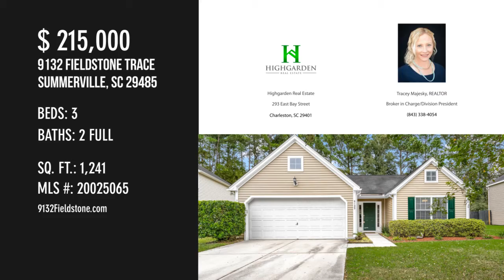9132 Fieldstone Trace, Summerville, SC 29485 - MLS 20025065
9132 Fieldstone Trace
Summerville, SC 29485
MLS 20025065

Check out this charming one story home with 2 car garage located in the amenity packed community of Wescott Plantation. Hardwood floors gleam through the foyer, great room AND bedrooms. The bright kitchen with dining area opens to the great room for entertaining. There are 2 bedrooms and a full bath in the front of the home with the master suite in the back of the home. The fully fenced in large back yard backs to a serene wooded view and comes with a storage shed and patio. Enjoy rounds of golf at the Wescott Golf Club or take a dip in the community pool. In Wescott there's something for everyone!

Contact Agent:
Tracey Majesky, REALTOR Broker in Charge/Division President
Highgarden Real Estate